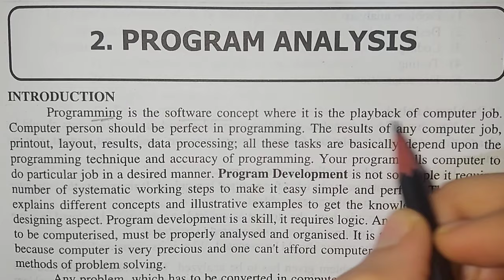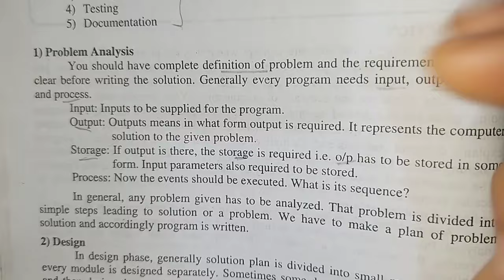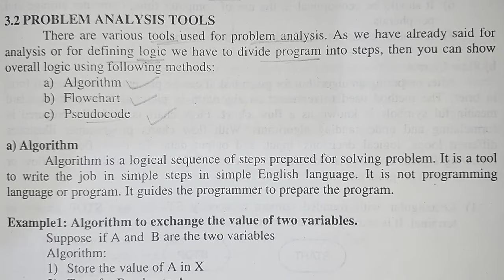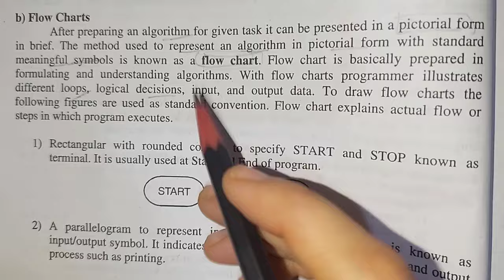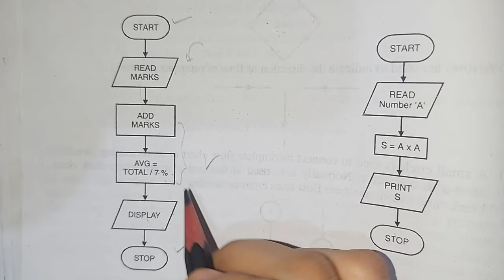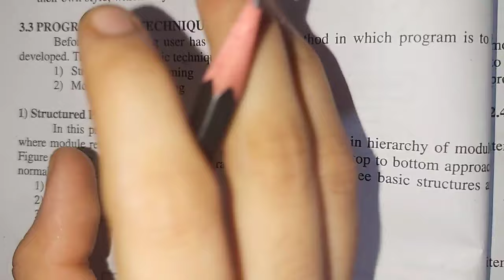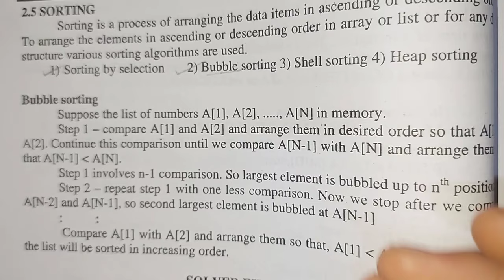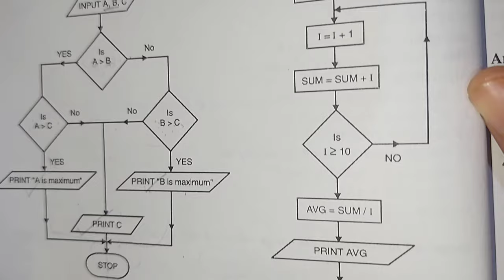Program analysis Class 11, Computer Science -1, Full chapter One shot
Hey there !